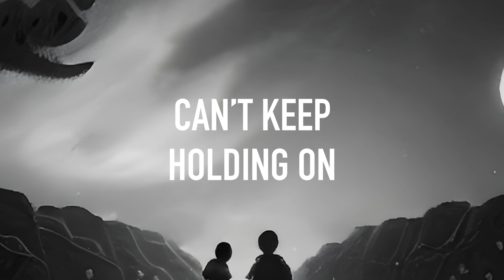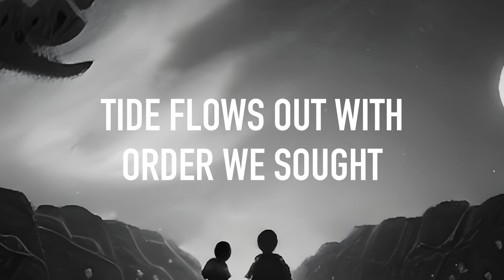The Wicked Saint, L.I.A - Lord of Silence (Official Lyric Video)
Whispers chain me down ⛓

Written and Performed by The Wicked Saint and L.I.A
Produced by The Wicked Saint and L.I.A
Mixed by The Wicked Saint and DavisK
Mastered by Mark Barrie